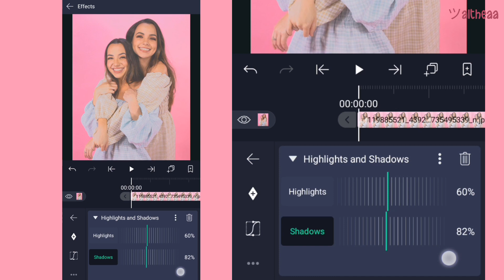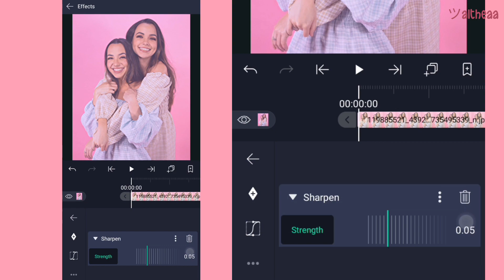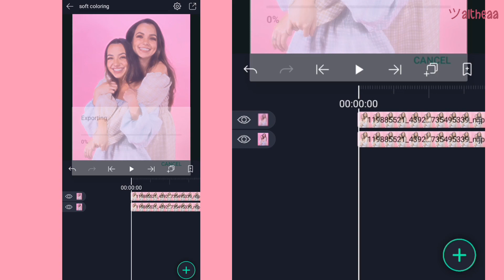soft coloring // Alight Motion Tutorials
y'all so close to 600! thank you so much for supporting me! ♡♡